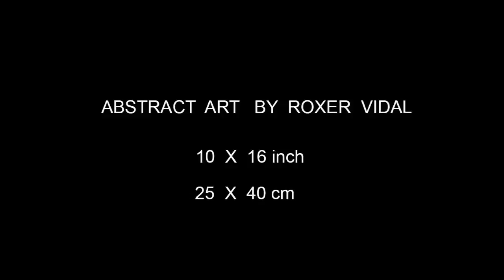Abstract Acrylic Painting / Original Art / "Balance By Roxer"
Abstract Acrylic Painting / Original Art / "Balance By Roxer". Amazing  abstract art original. Video with demonstration and techniques contemporary.

Music of Youtube